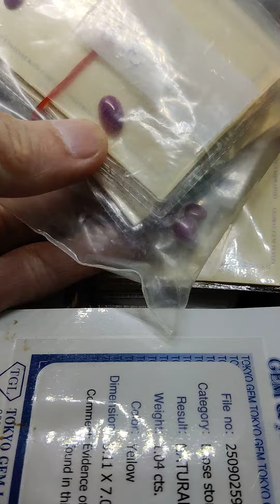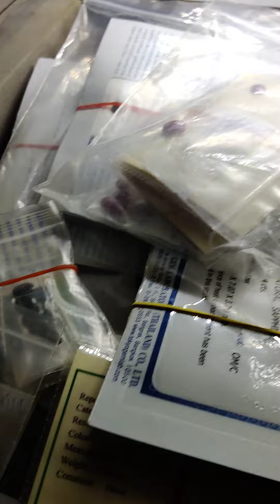รวมพลอยสวย